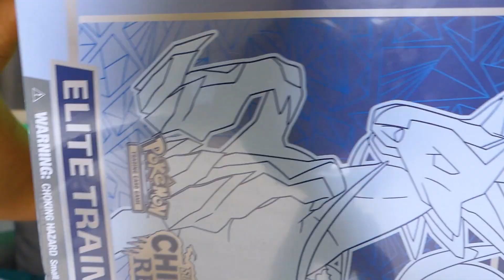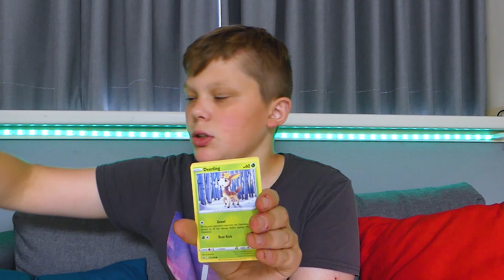DE DUURSTE KAART WEGEVEN🤑 €..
In deze video ga ik de duurtse kaart die ik uit deze box krijg wegeven?!

Hallo ik ben Daaan 15 jaar en elke woensdag om 5 uur komt er een nieuwe video!
Ik maak verschilnde content waar bij ik altijd wel iets van een challegs doe dus ja.
like aboneer en druk op de bel voor meer video"s!

Veel plezier met kijken naar deze video! later!! :)